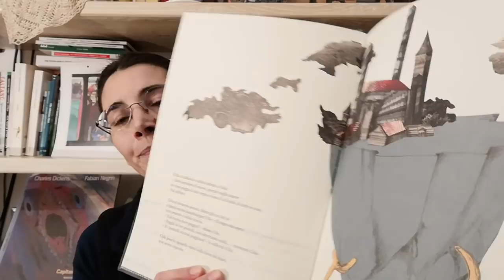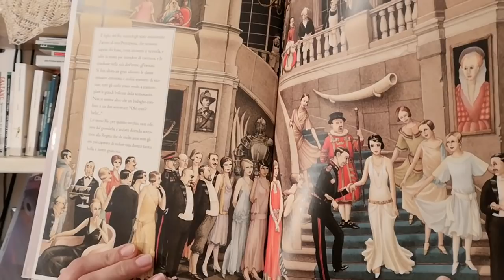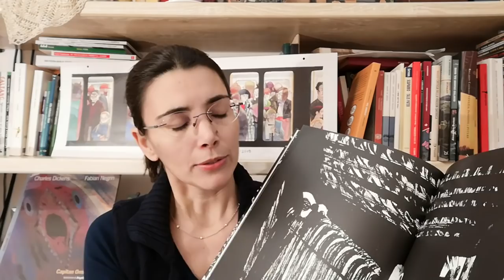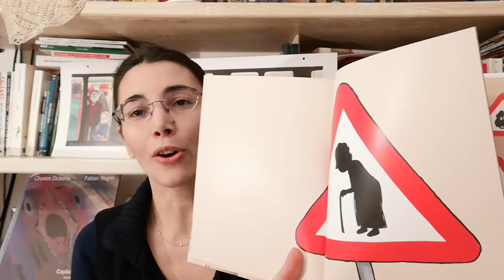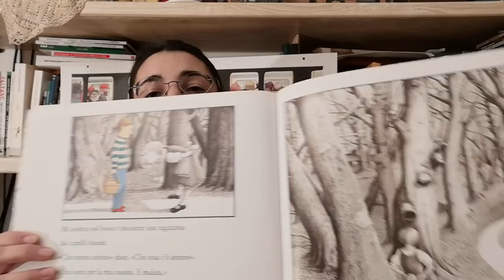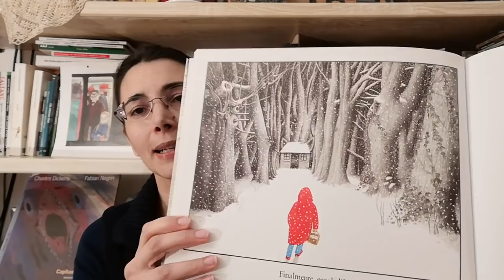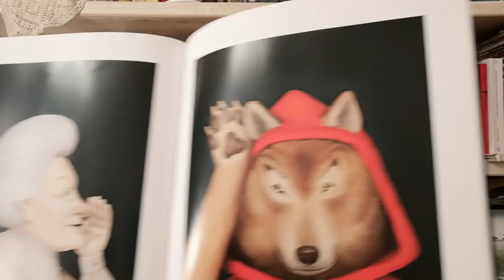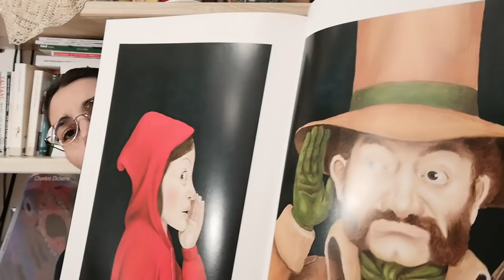Fiaba e favola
Fiabe e favole sono la stessa cosa? Quali le loro caratteristiche e differenze? L'importanza delle fiabe e la loro evoluzione e riscrittura moderna.